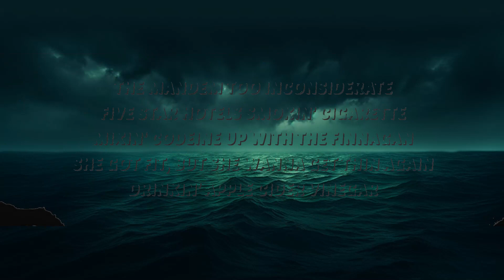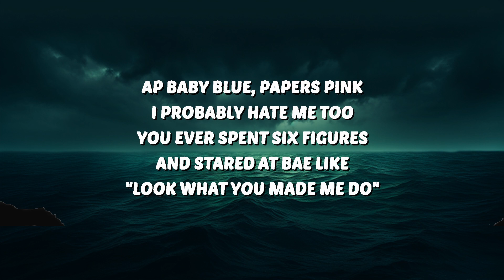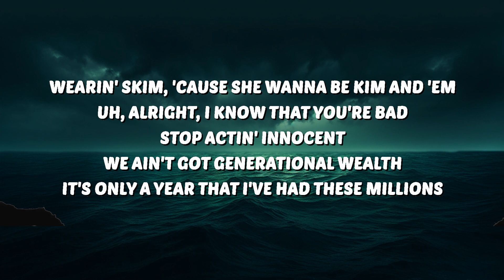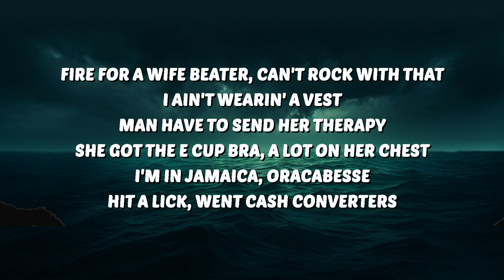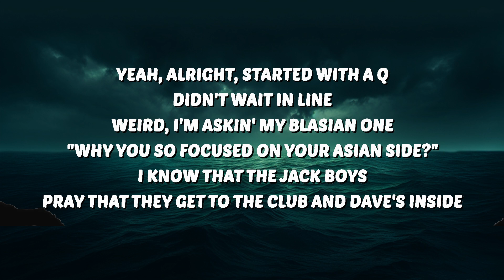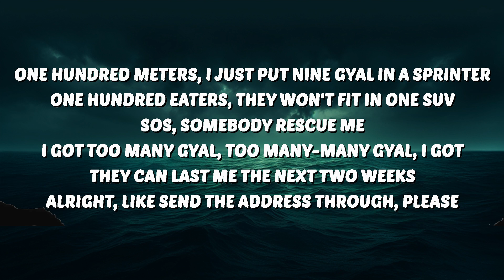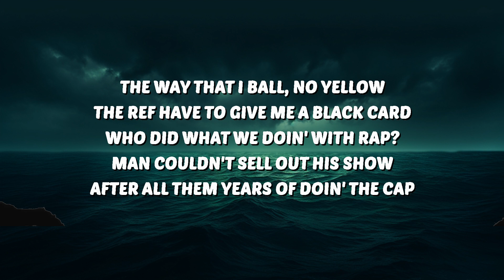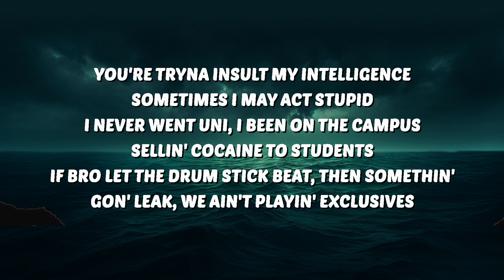Central Cee & Dave - Sprinter (Lyrics) | 25 Min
🎶 Central Cee & Dave - Sprinter (Lyrics)